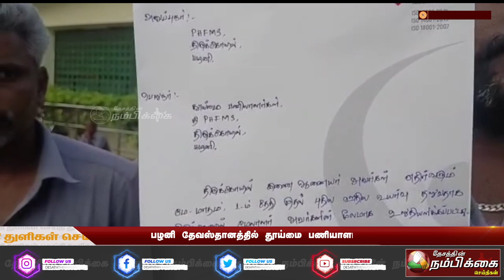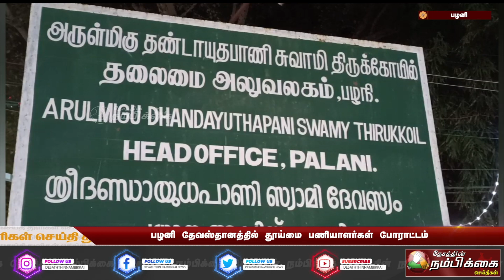பழனி தேவஸ்தானத்தில் தூய்மை பணியாளர்கள் போராட்டம்